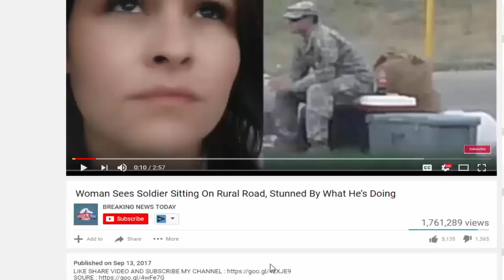4th Grader Destroys Common Core By Asking School Board One Question